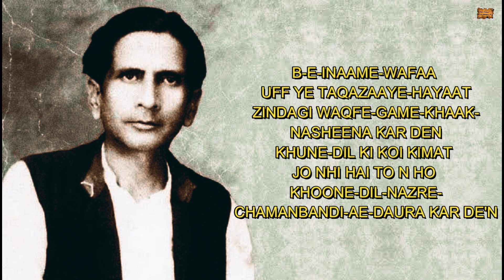FIQAR |MAJAZ LAKHNAVI |MAJAZ KA MIJAZ| SHUBHAM SINGH CHAUHAN |MERI KALAM - DIL KI ZUBAA'N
TITLE :-   FIQAR
POET :- MAJAZ LAKHNAVI
VOICE :- SHUBHAM SINGH CHAUHAN
PLAYLIST  :- MAJAZ KA MIJAZ

© PRESENTS & COPYRIGHT By SHUBHAM SINGH CHAUHAN

MERI KALAM
HARYANVI POEMS
HARYANVI SHAYRI
ROMANTIC POEMS
SAD POEMS
HINDI POEMS
URDU POEMS